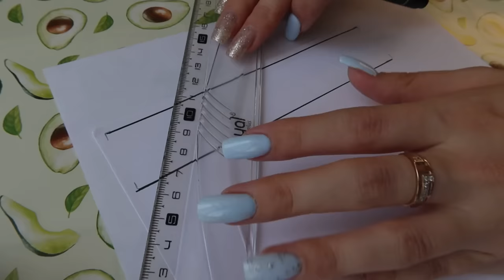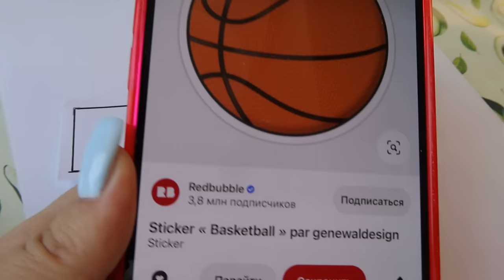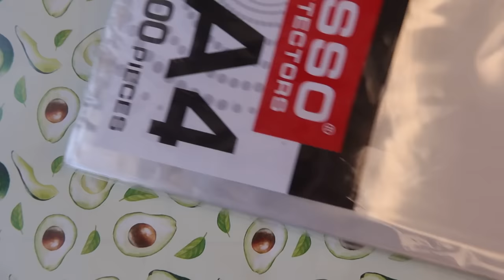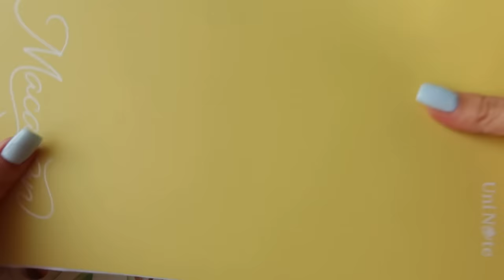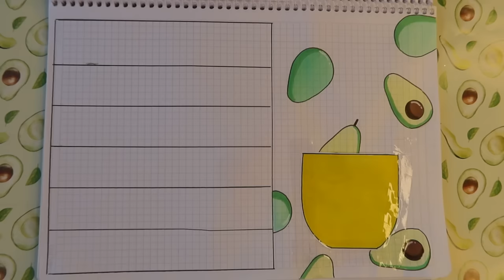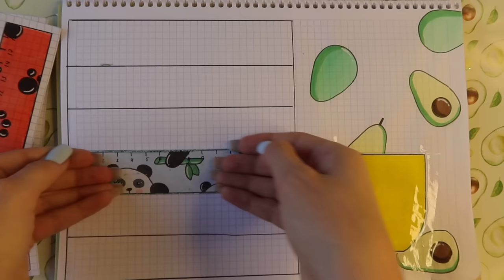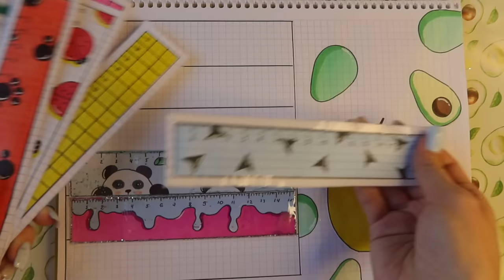RULERS 💸 Paper DİY 💸 통치자 Asmr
Paper DIY, ASMR, cosmetics,  lalafan DIY Lalafanfan PAPER DUCK / How to draw a duck Lalafafan and clothes / Tonni art and craft draw surprise [💸paper diy💸] Making WAFFLES [ASMR] 종이놀이 paper play 와플만들기  [🌸paper diy🌸] No music 🔇 tutorial 6️⃣ paper diy 종이놀이 만들기 모음집 №2 [💸paper diy💸] Night routine [ASMR] 종이놀이 paper play 야간 루틴